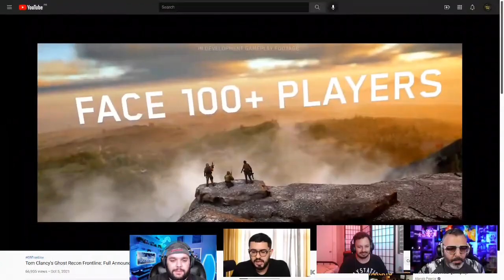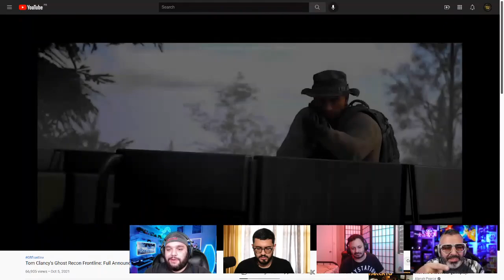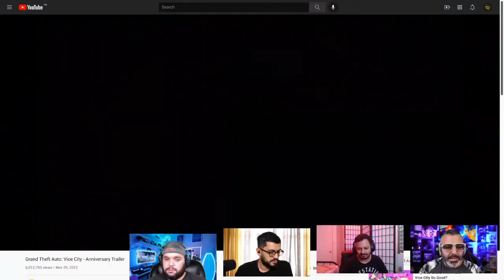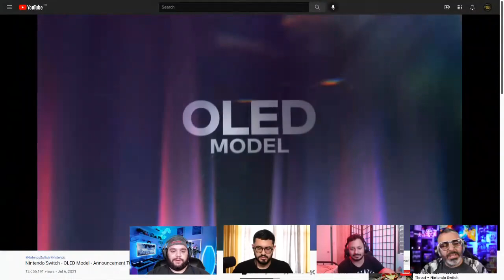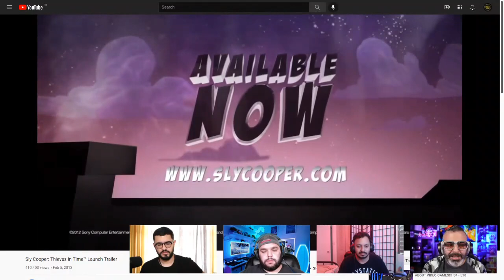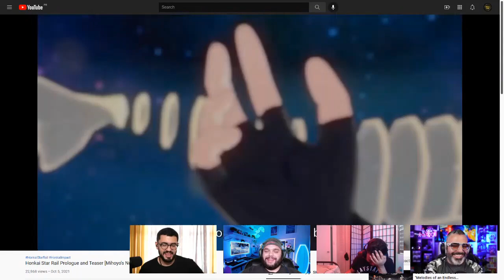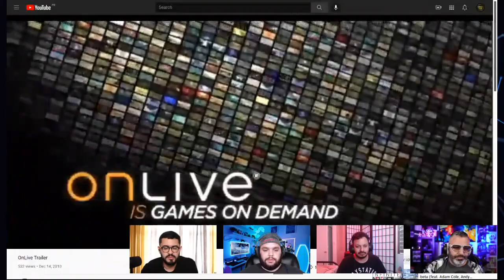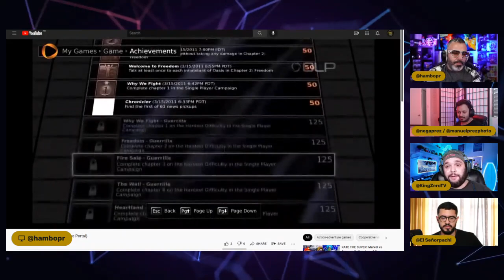Hablando Gaming - Filtran datos importante de Twitch, Universal Studios tiene más planes con gaming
Reaccionamos con el gran problema que tiene Twitch,  Universal Studios sigue abriendo sus puertas al gaming, jefe de Xbox ya jugó la campaña de Halo Infinite y reaccionamos al nuevo battle royale llamado Ghost Recon Frontline. Además, Hambo tiene algo que anunciar.

Únete a nuestro programa de VIPs en Facebook y recibe acceso exclusivo a un grupo privado, stickers, tag de "supporter" encima de tu nombre y participa de giveaways 100% exclusivos a Fan Supporters. Conviértete en un VIP por solo $2.49